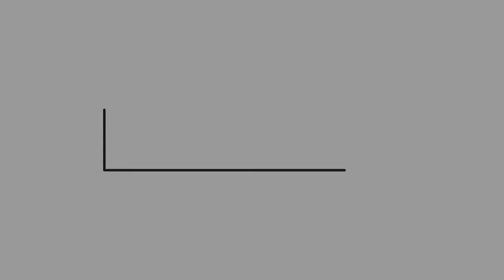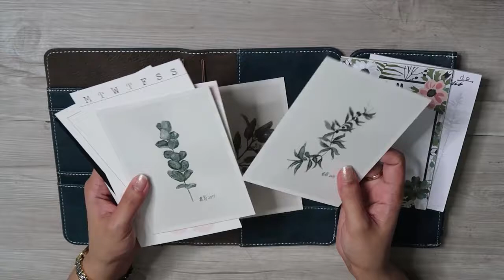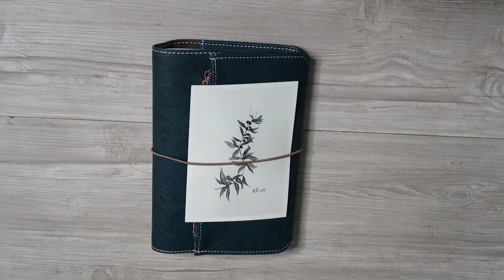Journal with Me - GeroKreativ TN Set Up Part 1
Hey guys,

Here's a GeroKreativ TN set up, I love how it has so many pockets!

xoxo,
Joannie